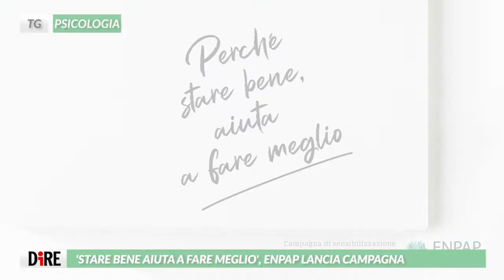Tg Psicologia, edizione del 21 gennaio 2022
In questa edizione si parla di: voucher sostegno psicologico; di lavoro ma anche di ricerca della soddisfazione; della campagna starebenefaremeglio di Enpap; del disagio di tipo dissociativo